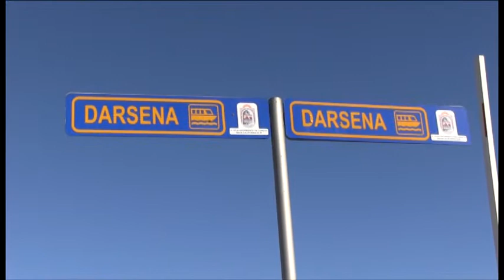SergioSarmiento Con Drenaje, Se Contamino la Bahia del Malecón de Loreto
Una Fuga de Drenaje ocasiono que se contaminara la Bahia de Loreto.